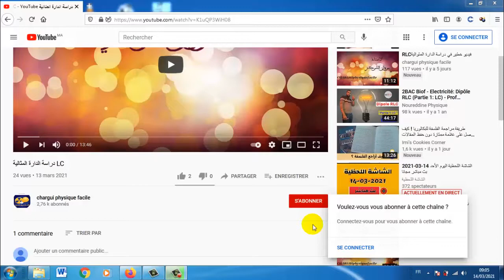Les oscillations libres dans un circuit RLC série-2BAC PC SM - Exercice 3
.bac2025#bac2024#maroc#concours#fmp#encg#ensa#ensc#math#astuces#actuce#enam#follow#like#concoursmedecine#concoursmedcinemaroc#marrkech#fes#kenitra#casa#meknes#morocco#astuceconcours#agadir#rabat#2024#2023#pharmacie#medecine#dentaire
.bac2025#bac2024#maroc#concours#fmp#encg#ensa#ensc#math#astuces#actuce#enam#follow#like#concoursmedecine#concoursmedcinemaroc#marrkech#fes#kenitra#casa#meknes#morocco#astuceconcours#agadir#rabat#2024#2023#pharmacie#medecine#dentaire
الى بغيتي التصحيح كامل م ع سلسلى التمارين ما عليك الا الاشتراك في العرض